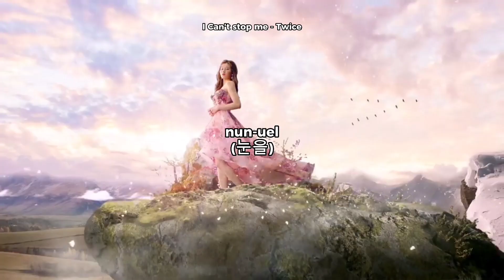some of the most used words in kpop! pt.3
so this is part 3, if u guys want me to a part 4, ask me words in the comments!

all of the music video are written in the top!

ib by:@bonadoll4, @eunvaise, @eunvi!

pls don't be angry if I forgot some songs that have the words in the video!